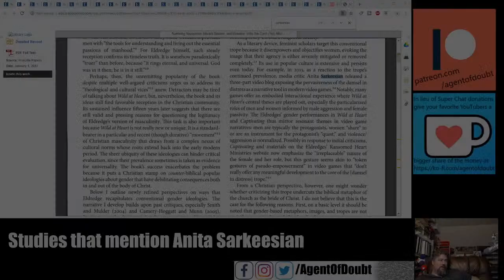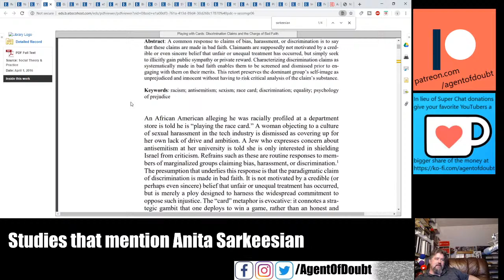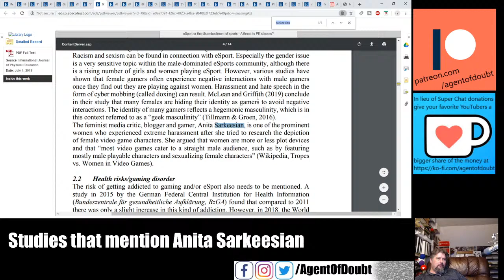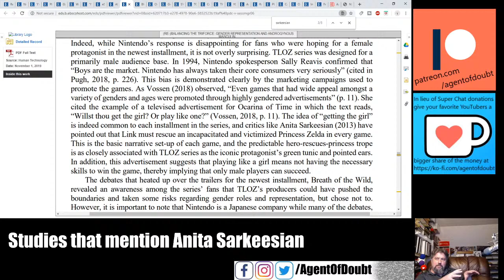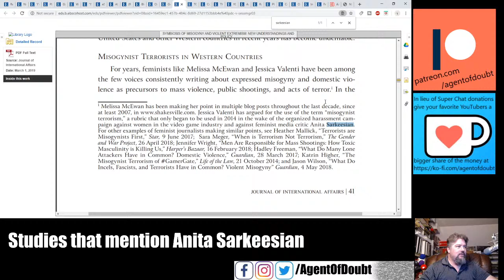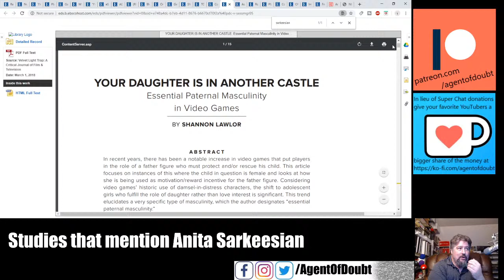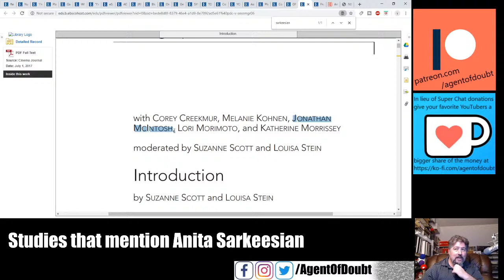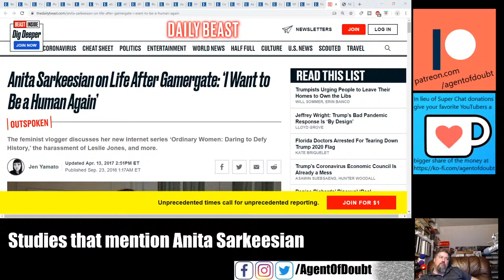Studies that mention Anita Sarkeesian, part 2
Wherein we discuss the academic presence of Anita Sarkeesian through the journal articles and studies that mentioned her in the past decade.